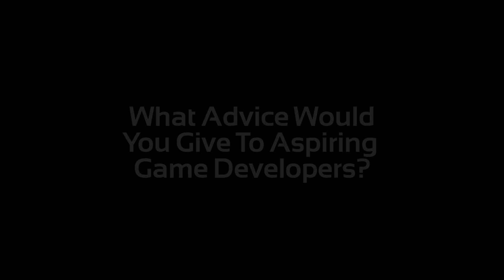design3 - Advice for Aspiring Game Developers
Join design3 For Free - Access Our Tutorials and Check Out the Complete Interviews:

Over the course of the last year, we here at design3 have been very busy rounding up some of the most influential videogame developers and getting their perspectives on making games. Before we dive headfirst into the next year of content, we'd like to take you back through the advice these devs have for you as you begin making your own games. Enjoy!

Shown in this video:
Will Wright - Stupid Fun Club
Ricky Haggett - Hohokum
Richard Hogg - Hohokum
Jesse Schell - Schell Games
Niv Fischer - SpikySnail Games
Robin Hunicke - thatgamecompany
Ian Dicarlo - Tellus
David Payne - Tellus
Alex Schwartz - Owlchemy Labs Inc.
David Helgason - Unity Technologies
John Peters - Team Krinoid
Peter Hunter - Team Krinoid
Matt Rix - Magicule
Alex Neuse - Gaijin Games
Rod Humble - Linden Lab
Michael Allar - Emotional Robots Inc.
Zach Lehman - Emotional Robots Inc.
Markus Persson - Mojang
Kyle Reden - Warden of Raal
Andrew Maul - Trade Secret
Kyle Brannon - Trade Secret
Joe Robins - Unity Technologies
Dave Traeger - DesuraNET
Scott Reismanis - DesuraNET
Chris Hazard - Hazardous Software
Nateon Ajello - Mixamo
Ryan Arndt - IGDA
Charlie Clevland - Unknown Worlds Entertainment
Caitlyn Meeks - Unity Technologies
Dan Adams - Unity Technologies
Mathieu Mazerolle - Autodesk
Marc Mencher - Game Recruiter
Thomas Grip - Frictional Games
Mark Essen - Nidhogg
Alex Quicke - Depth
Brian Provinciano - Retro City Rampage
Mircea Marghidanu - Unity Techologies
Chris Migleo - Unity Technologies
Edmund McMillen - Team Meat

Thanks a bunch to all the interviewees!